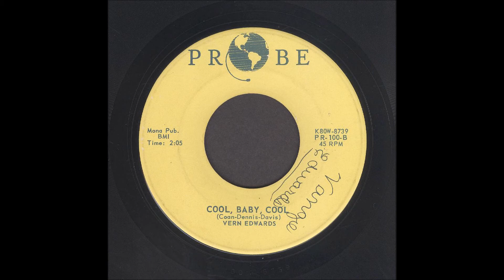Vern Edwards - Cool Baby Cool - Rockabilly 45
Vern Edwards, Cool, Baby Cool, Probe Records 100
Recorded 1959, Alabama